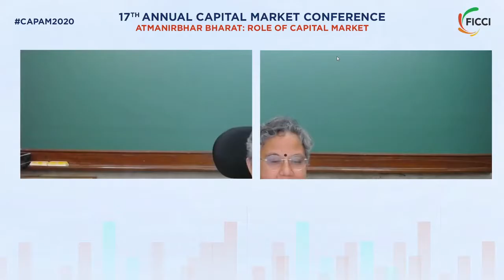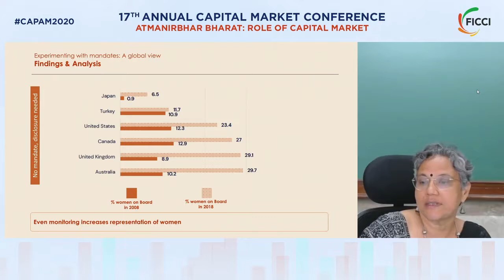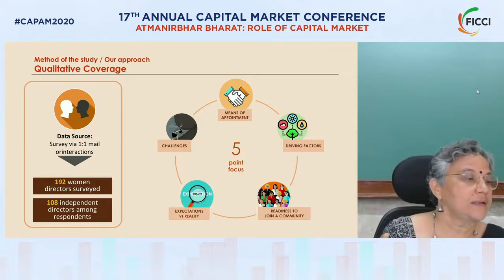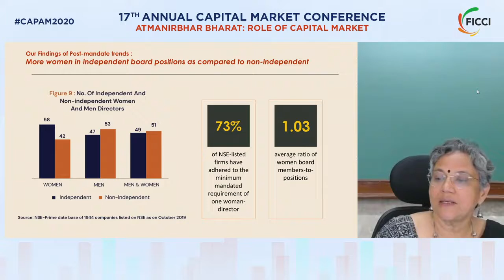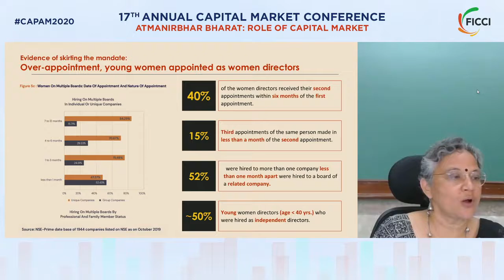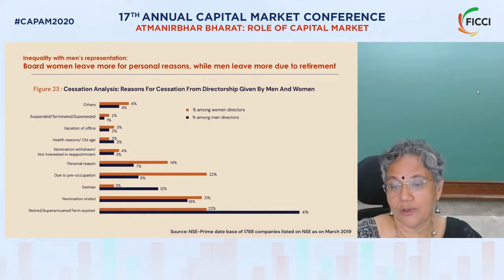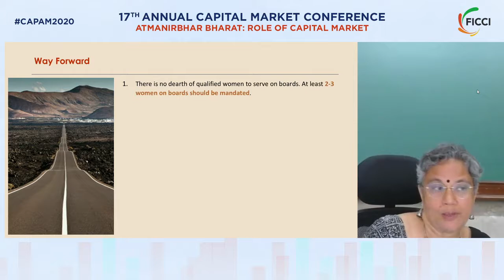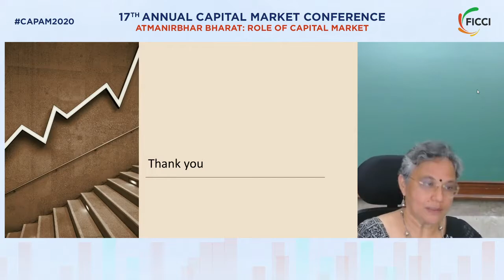FICCI-IIM Ahmedabad Report on Women on Boards in India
Presentation on FICCI-IIM Ahmedabad Report on Women on Boards in India by Dr Neharika Vohra, Professor, IIM Ahmedabad